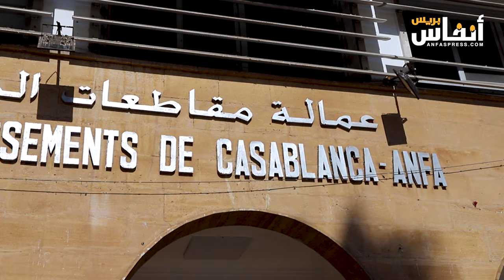عامل عمالة آنفا يترأس حفل تنصيب رجال السلطة الجدد ويذكر بالمفهوم الجديد للسلطة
جرى، اليوم الجمعة 16 غشت 2024 ، حفل تنصيب رجال السلطة الجدد بعمالة الدار البيضاءأنفا، وذلك في إطار الحركة الانتقالية التي باشرتها وزارة الداخلية، بحضور العديد من الشخصيات.

وتأتي هذه الحركة الانتقالية في إطار مجموعة من التدابير الهادفة إلى تثمين الموارد البشرية للوزارة بهيئة رجال السلطة، اعتبارا لما تضطلع به هذه الهيئة من دور محوري في تجسيد مفهوم الخدمة العمومية القائم، كما أكد جلالة الملك محمد السادس، على مبادئ المصلحة العامة والنزاهة والعدالة المجالية والتماسك الاجتماعي، وكذلك بالنظر للتجند الدائم لأفراد هذه الهيئة في سبيل تلبية حاجيات المواطن ومواكبة مسار التنمية الشاملة التي تعرفها المملكة.

وبهذه المناسبة، قال عزيز دادس عامل عمالة مقاطعات الدار البيضاء أنفا إن هذه الحركة الانتقالية تأتي في إطار عصرنة وتثمين الموارد البشرية لهيئة رجال السلطة، استنادا لمعايير الكفاءة والاستحقاق في مناصب المسؤولية من أجل الرقي بالمملكة، مبرزا أن هذه الحركة تروم، بالأساس، تطوير عمل الإدارة الترابية وفق دينامية فعالة ترعى مصالح المواطنين، التي ما فتئ جلالة الملك يؤكد عليها في كل المناسبات، مذكرا الخطاب الملكي في 12 أكتوبر 1999حول المفهوم الجديد للسلطة.